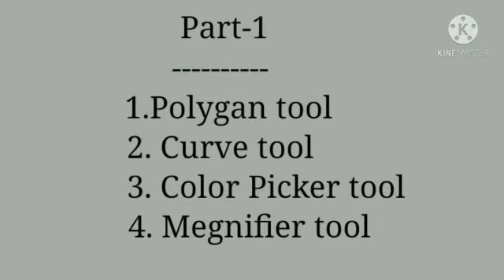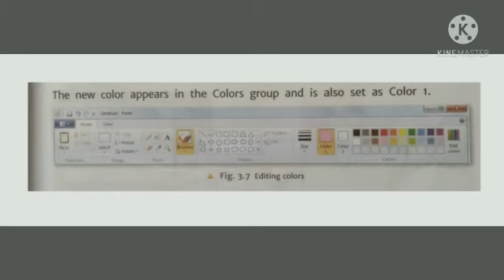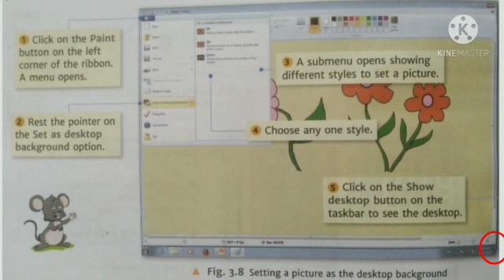Class III | Computer | Chapter 3 | Part 2 | Sir Jawahar Singh Public School